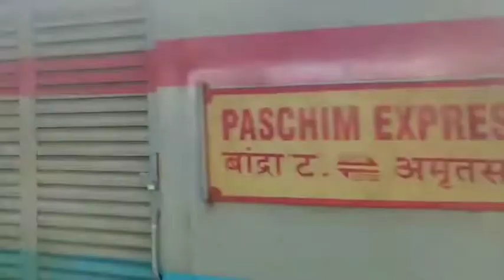Paschim express arriving at Chandigarh railway station